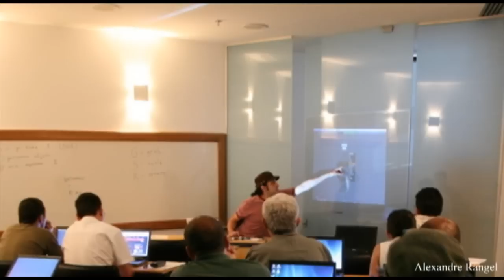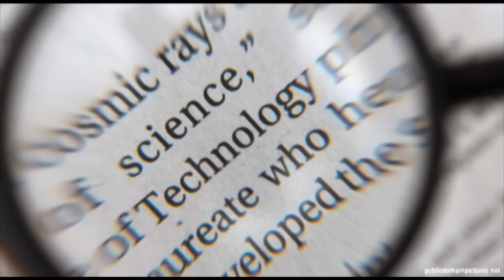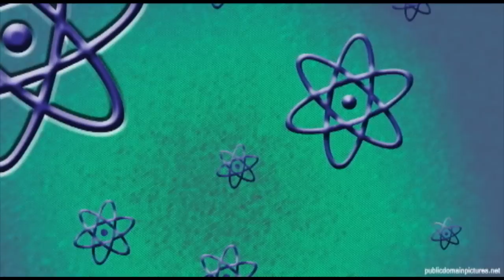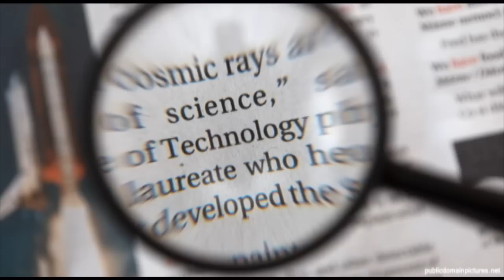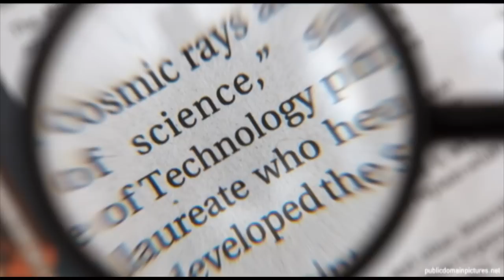Evolucion y Evolucionismo